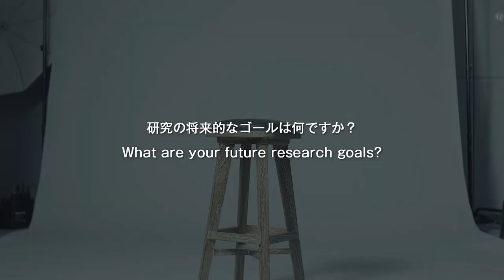早稲田大学アジア太平洋研究科 【Faculty Spotlights】File. 02 ファーラー・グラシア教授/Waseda Univ. GSAPS Prof. Gracia LIU-FARRER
【GSAPS Faculty=Expertise × Humanism】

早稲田大学大学院アジア太平洋研究科（GSAPS） では、専門分野の第一線で活躍する研究者や、国連児童基金（UNICEF)、世界銀行等の国際機関、外交やマスメディアなどでの実務経験を持つ専門家など、高度な研究力と実践力を持つ多様な"Faculty（教授陣） " が教鞭をとっています。

「Faculty Spotlights」では、その唯一無二の"Expertise（専門性） "と多彩なバックグラウンドで培われた豊かな"Humanism（人間性） "を共に持ちあわせた教員の声を通じて、GSAPSが掲げる3つの領域「地域研究」「国際関係」「国際協力・政策研究」 を深く学ぶ魅力に迫ります。
At the Waseda University Graduate School of Asia-Pacific Studies (GSAPS), students are taught by
diverse faculty members with high-level research skills and practical abilities, who conduct cutting-edge research in their field, and who have real world experience, such as in international institutions like UNICEF and the World Bank, in diplomacy, and in the mass media.
In this edition of Faculty Spotlights, we take a look at the attractive learning experience and the three
specializations-‘Area Studies’, ‘International Relations’ and ‘International Development/Policy Studies’-offered by GSAPS through the voices of its teaching staff and their unique expertise and rich humanism cultivated from various backgrounds.